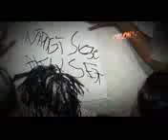7 PERMAINAN YANG SERAM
Calon sarjana